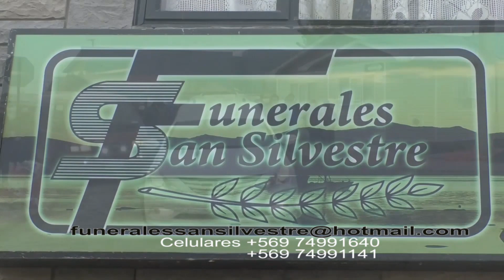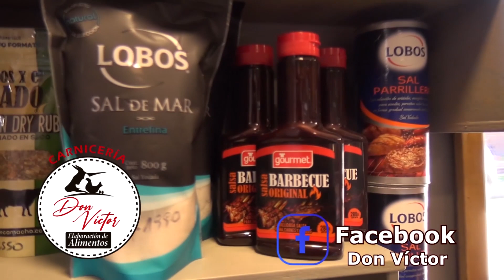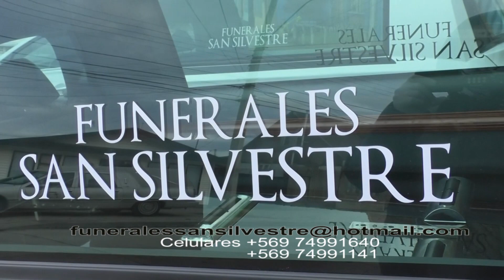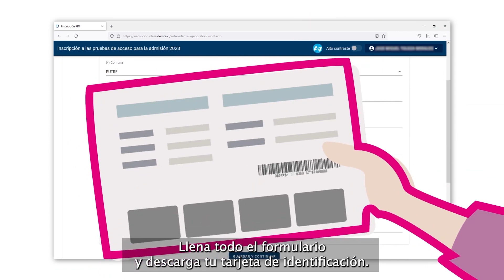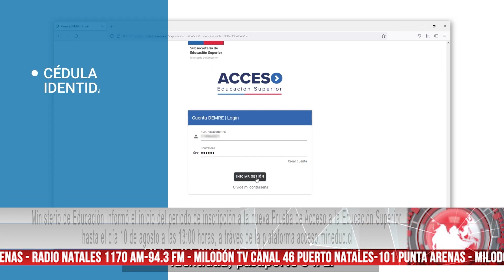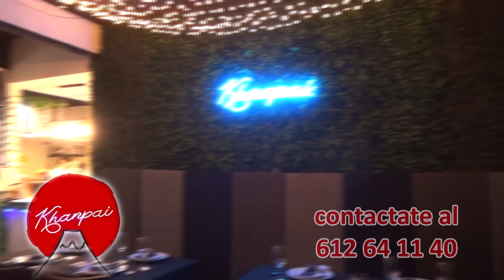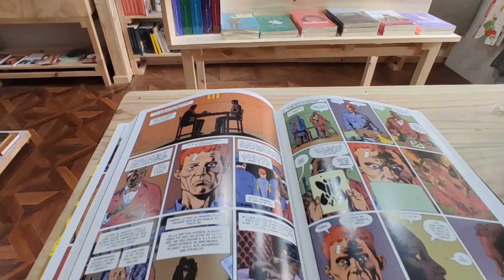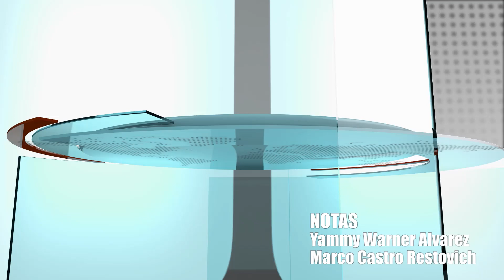Milodon TV Noticias 01 de julio